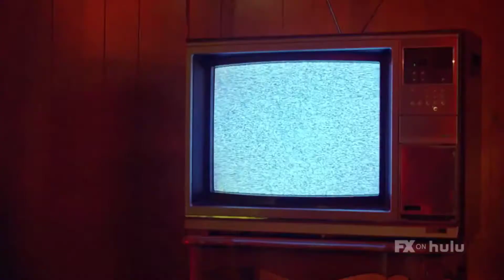American Horror Stories Tanıtım Fragmanı (FX on Hulu) Teaser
American Horror Story dizisinin spin-off'u olacak American Horror Stories, 15 Temmuz’da Hulu'da başlıyor. Dizinin her bölümünde farklı bir korku hikayesi işlenecek. İlk sezon toplam 7 bölümden oluşacak ve her bölüm bir saat uzunluğunda olacak.